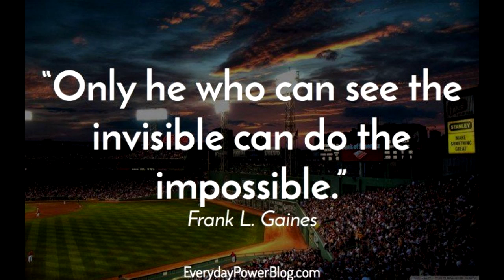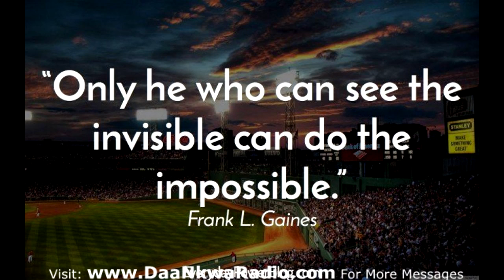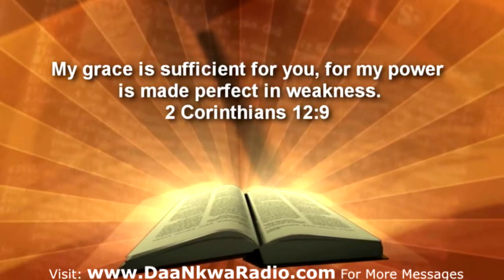TIME YOU MUST NAVIGATE YOUR TIME 12 by Rev. Kusi Appiah (ELCC - UK)